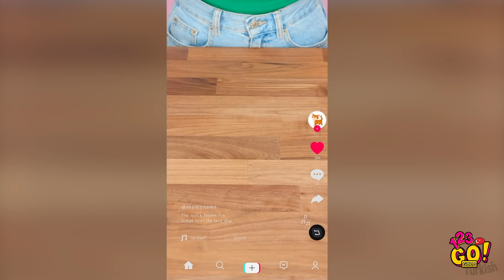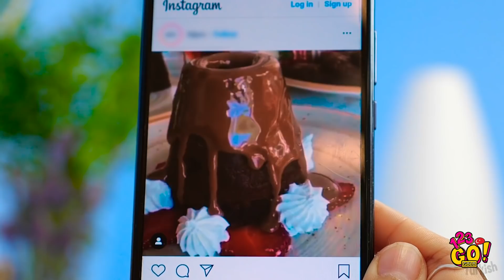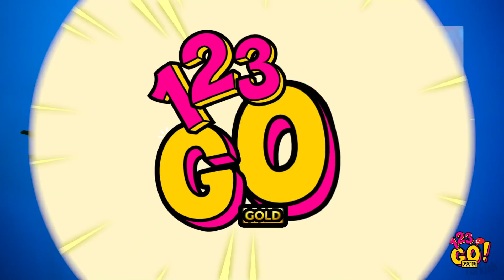OLMAZSA OLMAZ MUTFAK TÜYOLARI! ||123 GO! GOLD Yemek Pişirme İpuçları ve Yiyecek Tüyoları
Patlamış mısır sever misin? Öyleyse sana dünyanın en lezzetli patlamış mısırını göstermeye hazırız! İşte el yapımı patlamış mısır! Kendini lezzetli tatlılarla şımartmayı, harika fast food tüyolarını ve hayatını değiştirecek çılgınca tiktok meydan okumalarını öğreneceksin!

Yiyeceklerini profesyonelce paylaş ve herkesin kendini bulacağı bu komik ve garip yiyecek durumlarını izlerken eğlenmene bak!

Yakında görüşürüz!

ZAMAN BİLGİLERİ:
00:00 Arkadaşlarınla eğlenmek için komik tiktok yiyecek meydan okuması
02:11 Fast food tüyoları
04:44 Gerçek bir yemek sever misin?
07:08 Her yere gizlice yiyecek sokmak için akıllıca yiyecek tüyoları
10:03 Komik çekim hataları